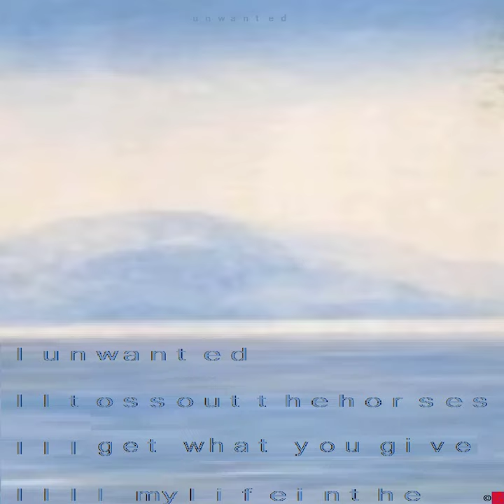Parasitic Humanoid Volleyball Club - Unwanted (Normal Speed)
This one too